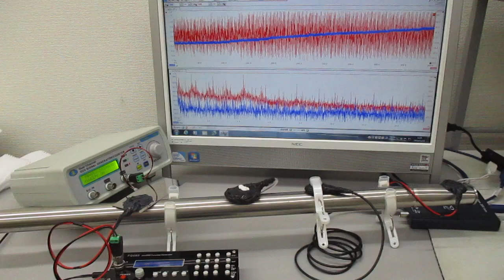メガヘルツの超音波システム（表面弾性波の発振制御技術）